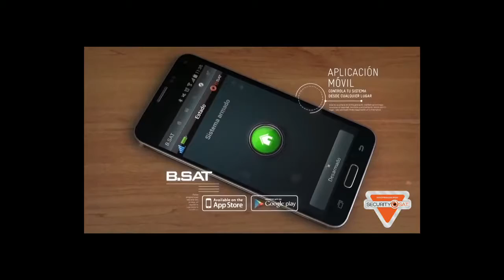ACALIS 3 NOTI CENTRAL MARTES 27 DE DIC